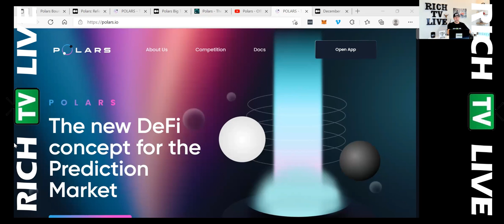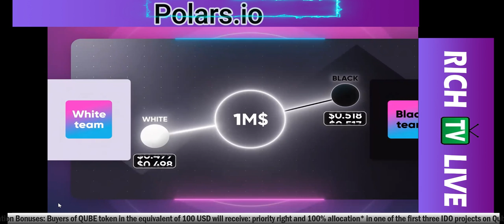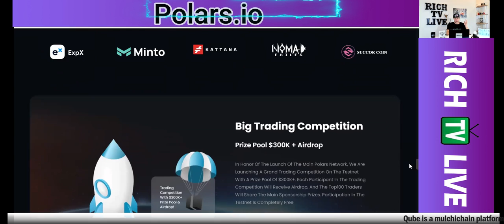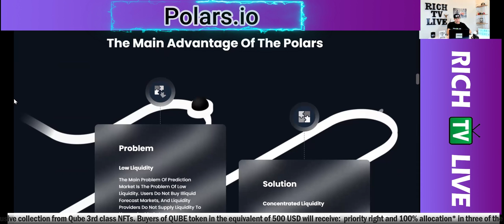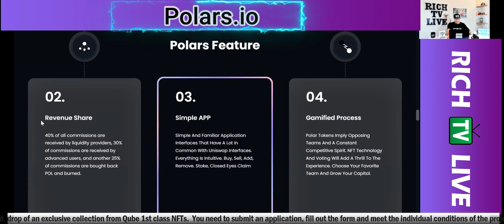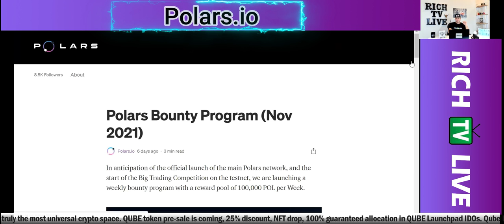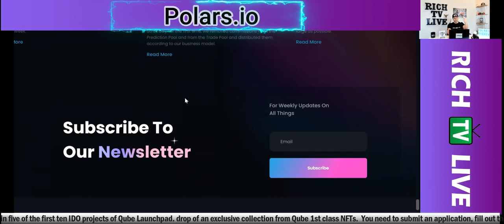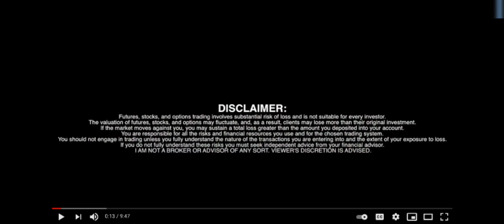Polars.io Full Review (POL TOKEN) 🚨 RICH TV LIVE 🎯 DEFI ✅ CRYPTO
Polars is a polar token protocol that we first applied to the prediction market. The essence of the polar token protocol is that if one of the tokens rises in value, then the second falls, but their total collateral remains unchanged.
The Polars Platform is a Defi platform on the prediction market based on the Polars Token Protocol. In this concept, we managed to combine Predictions, Trading, Arbitrage and the entire set of Defi mechanics (Liquidity Providing, Farming, Staking, Lending), NFT, as well as game elements.
The platform allows users to make money on predictions, trading, arbitrage and on the liquidity providing in the Trade Pool. Additionally, users receive rewards for the created trading volume and for the trading volume of invited referrals.
The first version of the protocol is deployed to Binance Smart Chain. In the future, the platform can be deployed on any other networks that support smart contracts (HECO, Near Protocol, Solana …)
Base Concept
There are two teams on the platform: White Team and Black Team.
Each team has its own token of the same name: WHITE and BLACK.
If the White Team wins, then the WHITE token rises in value, and the BLACK token falls in value. But their aggregate collateral remains unchanged. Conversely, if the Black Team wins, then the BLACK token rises in value, and the WHITE token falls in value. But their aggregate collateral also remains unchanged.
Which team wins and which one loses is influenced by the results of external events: Sporting events, exchange rates, and other events in which opposing sides are present.
Dozens of events can take place on the platform every day, and the price of polar tokens can change dozens of times, which creates opportunities for predictions, trading, arbitrage and liquidity providing.

RICH TV LIVE INC. company profiles and other investor relations materials, publications or presentations, including web content, are based on data obtained from sources we believe to be reliable but are not guaranteed as to accuracy and are not purported to be complete. As such, the information should not be construed as advice designed to meet the particular investment needs of any investor. Any opinions expressed in RICH TV LIVE reports company profiles or other investor relations materials and presentations are subject to change. RICH TV LIVE INC. SPONSORED $2000 CAD for digital media services.